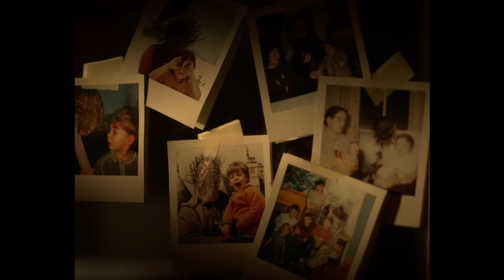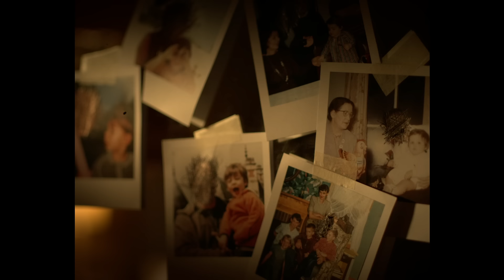Ernia, Luchè - Pensavo Di Ucciderti (Visual)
Music video by Ernia, Luchè performing Pensavo Di Ucciderti.